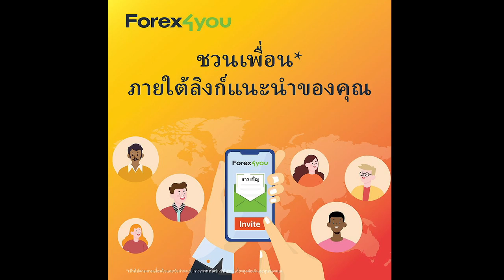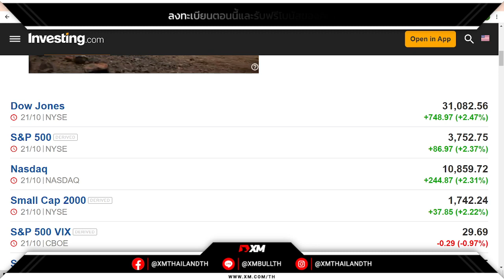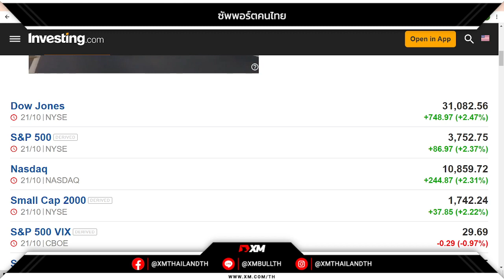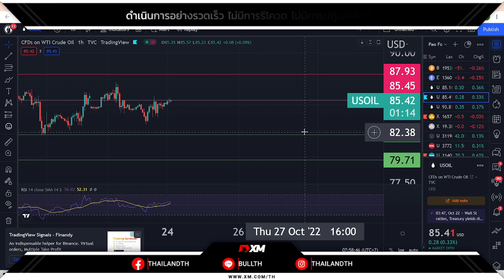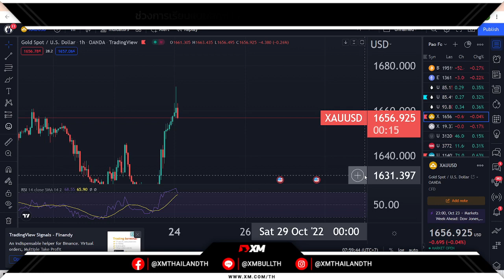🔥ทองพุ่งหลังมีรายงานว่า เจ้าหน้าที่เฟดวิตกเกี่ยวกับการเร่งขึ้นอัตราดอกเบี้ย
🔥 อ้างอิงข้อมูลจาก สัญญาทองคำตลาดนิวยอร์กปิดบวกในวันศุกร์ (21 ต.ค.) โดยได้แรงหนุนจากการอ่อนค่าของสกุลเงินดอลลาร์ และนักลงทุนคลายความกังวลเกี่ยวกับการปรับขึ้นอัตราดอกเบี้ยของธนาคารกลางสหรัฐ (เฟด) หลังมีรายงานว่า เจ้าหน้าที่เฟดเริ่มแสดงความวิตกเกี่ยวกับผลกระทบจากการเร่งขึ้นอัตราดอกเบี้ย